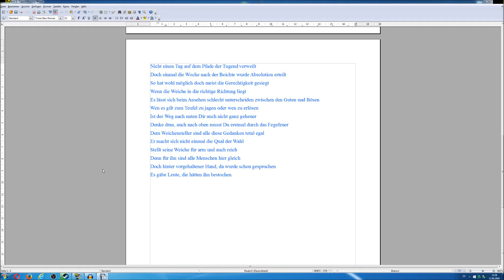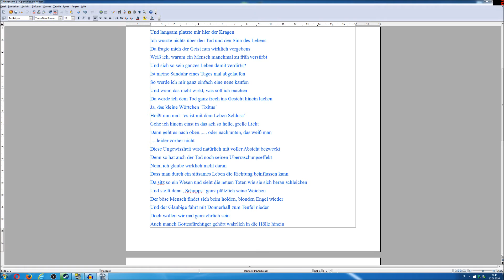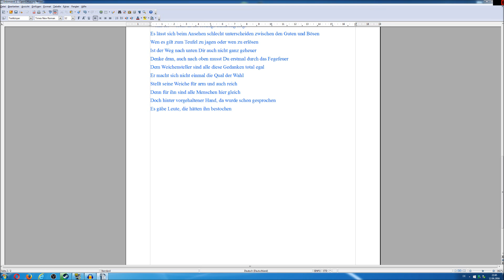Bewerbung als Synchronsprecher für Jan Borden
Viel Spaß